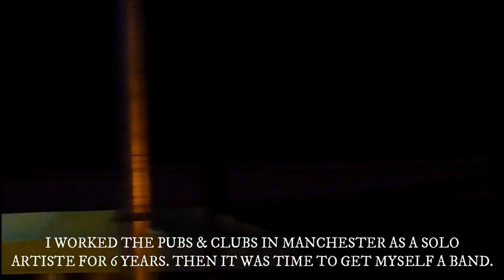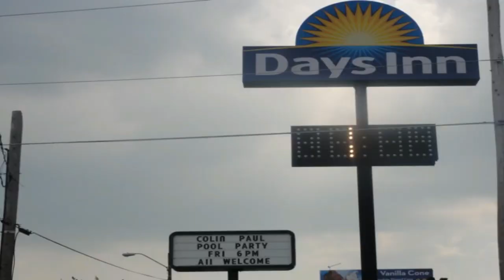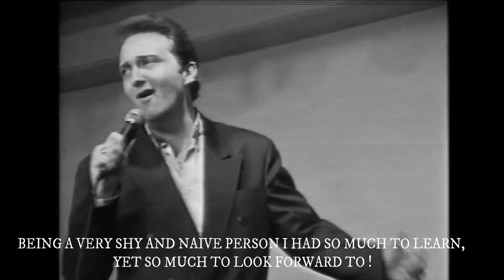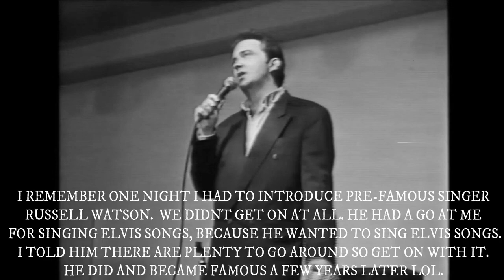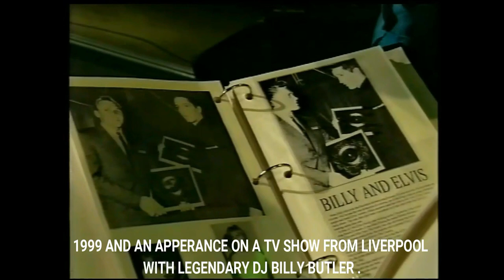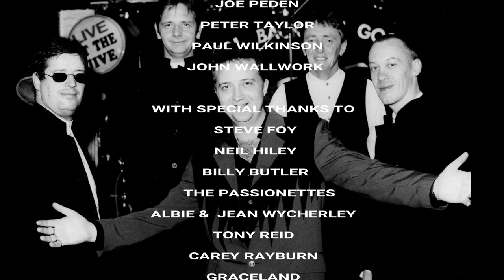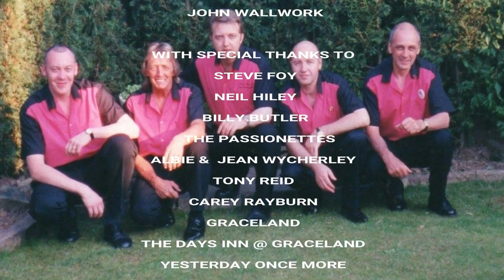COLIN PAUL - HOW THE WEB WAS WOVEN 1982 - 2004 - PART 1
This is a home made documentary I put together on my PC of how I got started in the music business. It's not a professional video, but a video full of memories of working with some great musicians, wonderful audiences and friends I have met and continue to meet on my travels. x